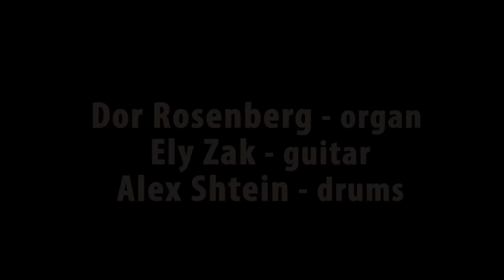Alex Shtein Organ Trio Special Guest Robert Anchipolovsky Love For Sale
Robert Anchipolovsky alto saxophone
Ely Zak Guitar
Dor Rosenberg organ
Alex Shtein drums

Live At Shablul Jazz Club Tel Aviv February 6 2015